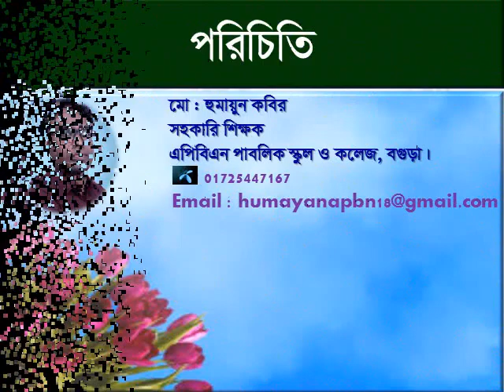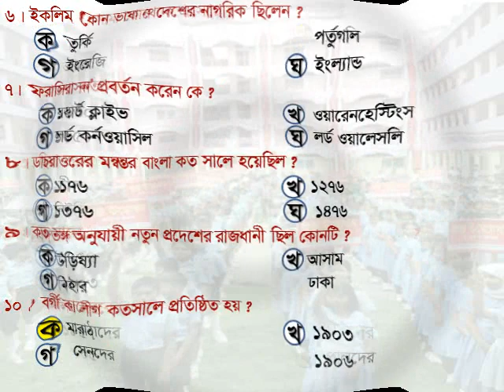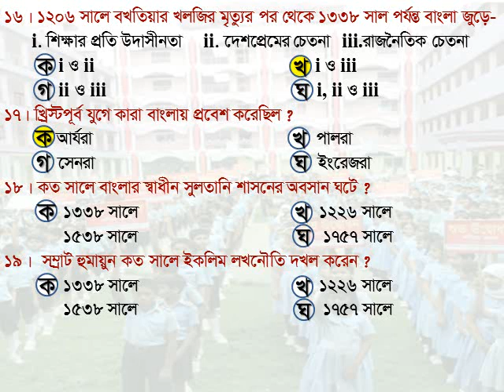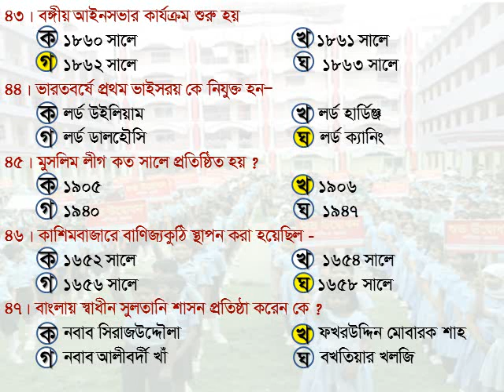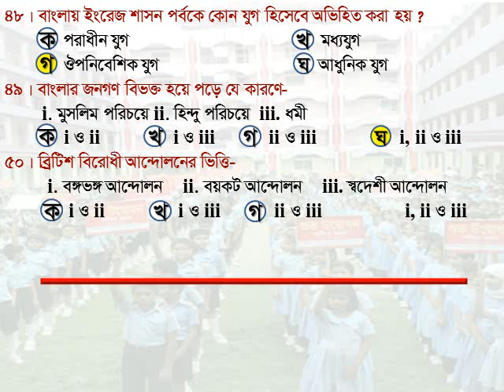অষ্টম শ্রেণি-অধ্যায়-১ MCQ . মি.হুমায়ুন কবির